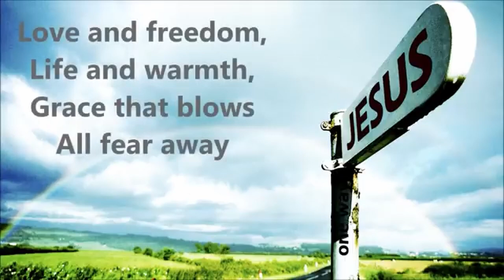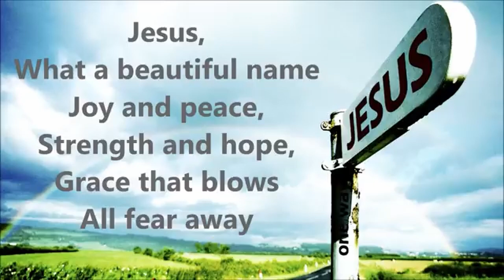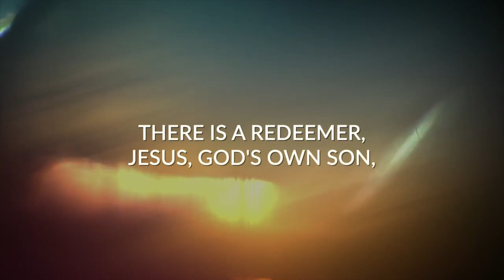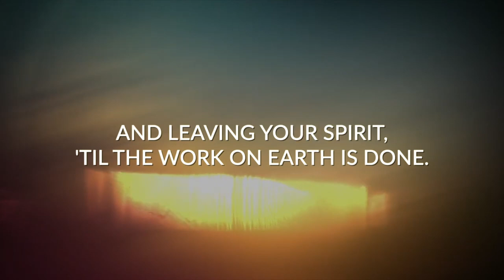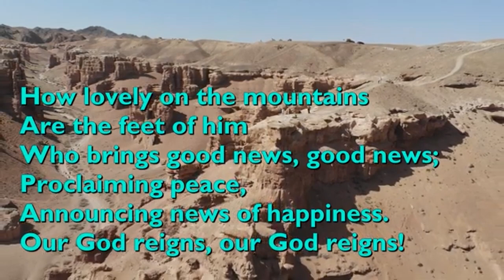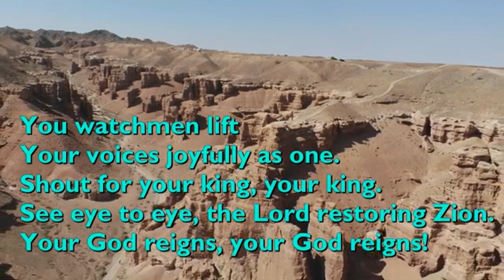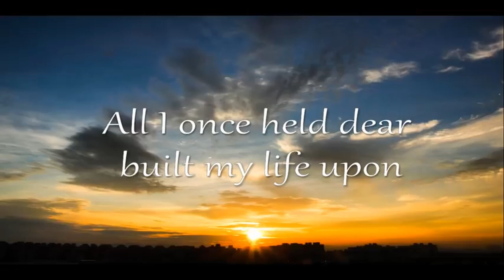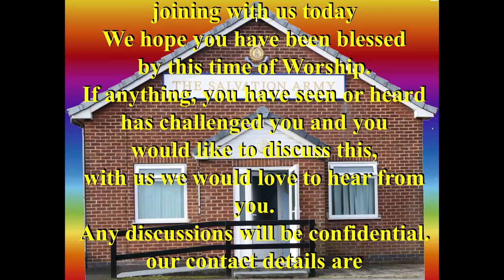meeting 23062023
Salvation Army Staveley Sunday 23rd April 2023